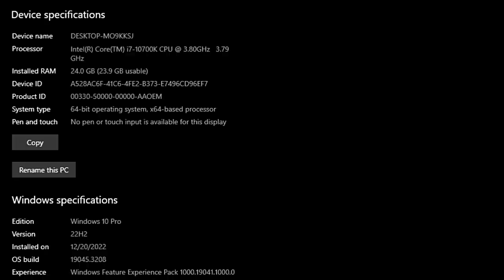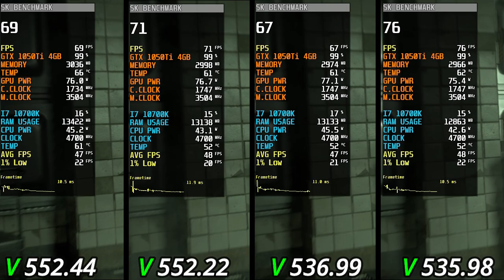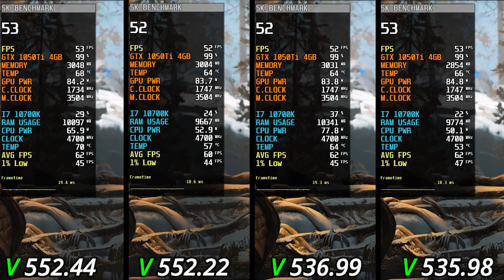Nvidia Drivers (V 552.44 vs V 552.22 vs V 536.99 vs V 535.98) - GTX 1050 Ti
-AMAZON Links -
GPUS_
PROCESSORS_
Intel Core i7-10700K
Intel Core i7-10700K
CPU COOLER
⏱ Timestamps ⏱
00:00 INTRO
00:06 SYS SPEC
00:11 ALAN WAKE 2
1:05 The Callisto Protocol
2:05 GOD OF WAR
3:26 A PLAGUE TALE REQUIEM
 5:00 FORZA HORIZON 5
🔧PC SPECS🔧
● CPU : Intel Core I7 10700K
● GPU : GTX 1050 TI 4GB GDDR5
● RAM : CORSAIR VENGEANCE LPX 24GB (3 x 8GB) DDR4 (3000MHZ)
● MOTHERBOARD : MSI B560M PRO-VDH
● M.2 SSD : Samsung 970 EVO Plus 250GB (Window)
● AIR COOLER : DeepCool GAMMAXX 400 Pro
● Case: COOLER MASTER
● Power Supply: ASUS ROG STRIX 650W GOLD
● OS: Windows 10 Pro ver. 22H2
● Recorded : MSI AFTER BURNER & NVIDIA SHADOW PLAY